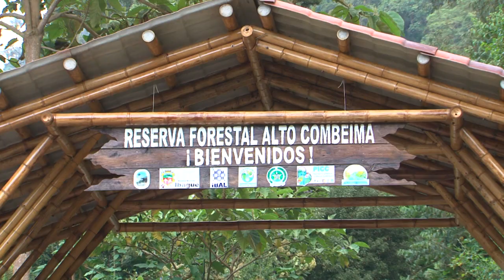Restricciones para llegar al nevado del Tolima